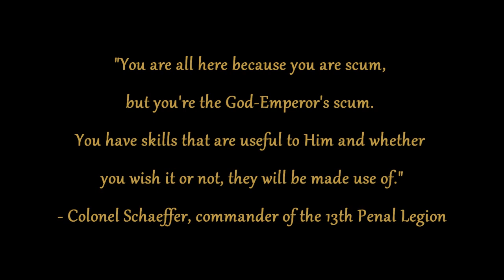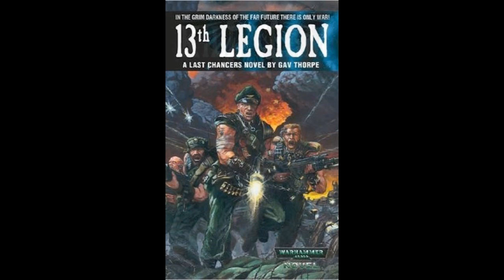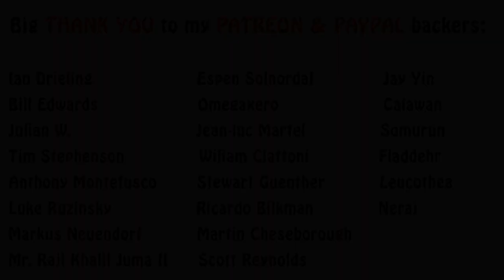Warhammer 40k Lore - Last Chancers, Who are They?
In this video I talk about a special set of units drawn from the penal legions of the Imperial Guard. They are also known as the Last Chancers. Enjoy!!!